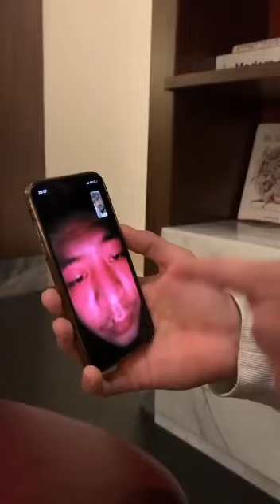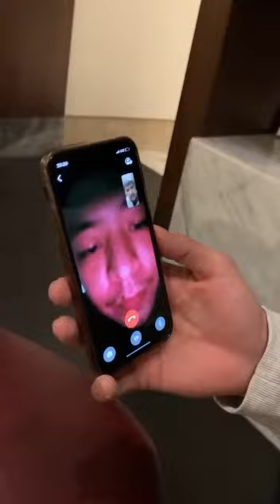Дикий Арман нашёл директора Ломбард 24